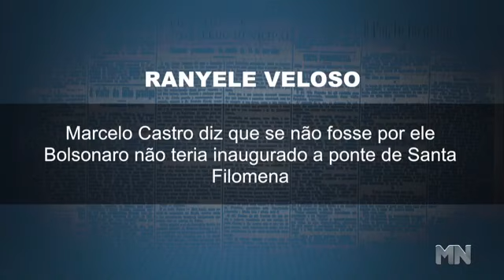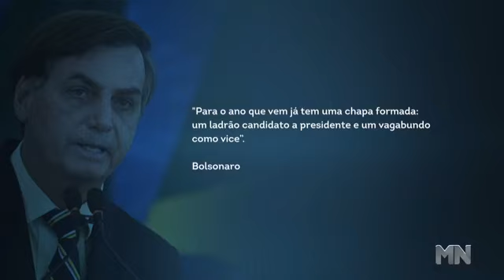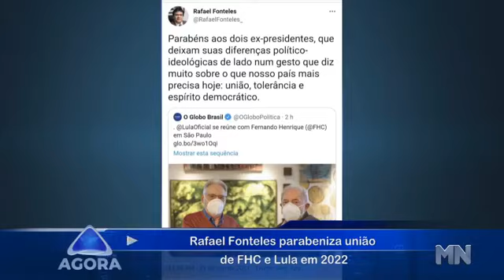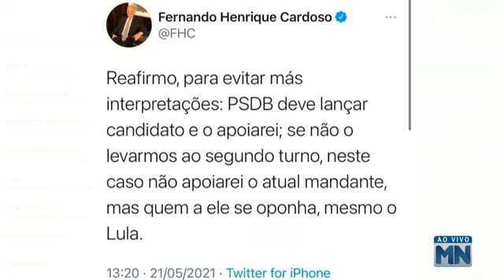Marcelo Castro diz que foi o responsável pela vinda de Bolsonaro ao Piauí | Agora